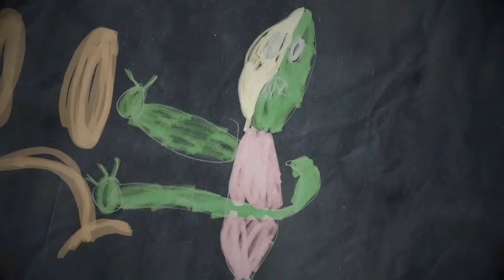BL1 w/ K1NG - Part 31